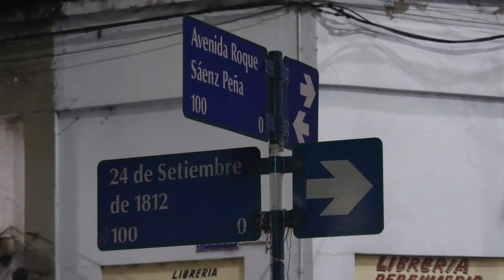La Policía aclaró que en El Bajo no hubo un intento de saqueo e preciso que fue un robo en grupo